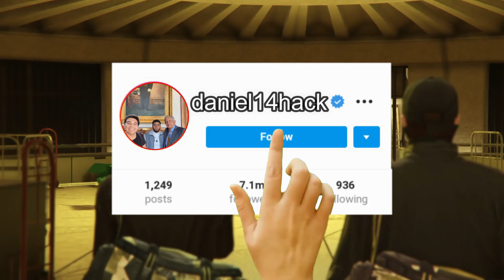*NUEVO* CONVOYS de SUMINISTROS! ACTIVALOS SUPER FACIL & RAPIDO | gta online finders keepers